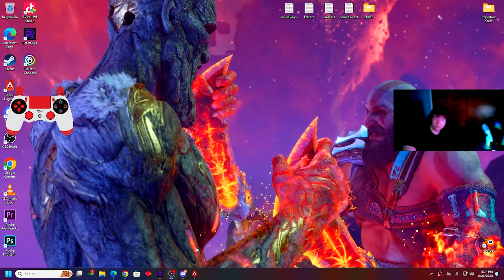SOLO QUADS IS HORRENDOUS SO I DID THIS INSTEAD...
MAYBE I WILL RETURN TO SOLO QUADS ONE DAY...

Timestamps-
6K DAMAGE SOLO TRIO GAMEPLAY: 0:00
35 APEX PACK OPENING: 5:56
REACTING TO COLLECTION EVENT: 10:50

Socials-

Gamertag: CLUMSYBOMB072

Thank you for taking the time out of your day to watch this video :)